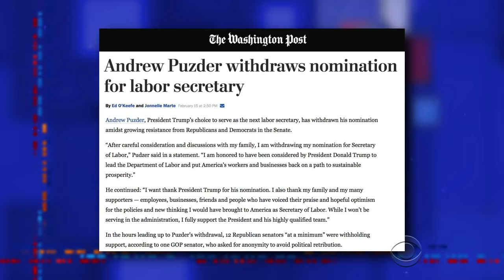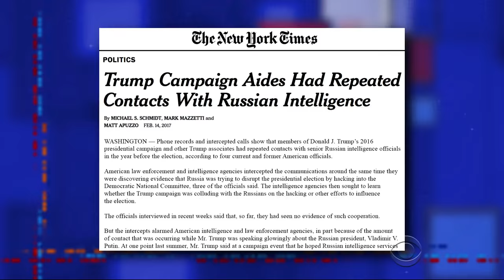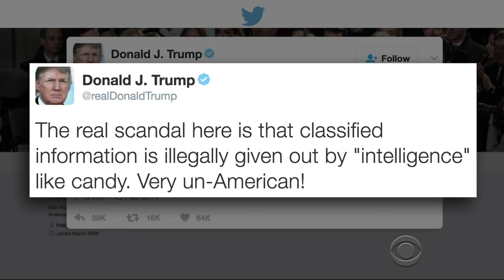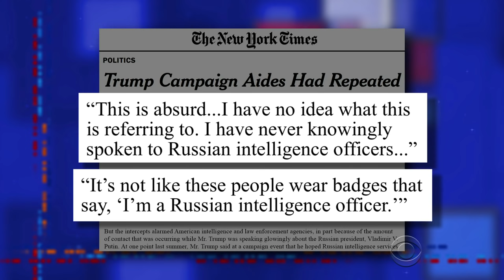So Much Russian Influence, So Little Time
Stephen thought his monologue would be about the day's one major news story. Then another one happened. Then a third.